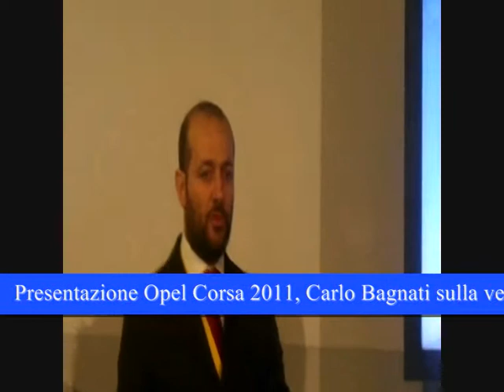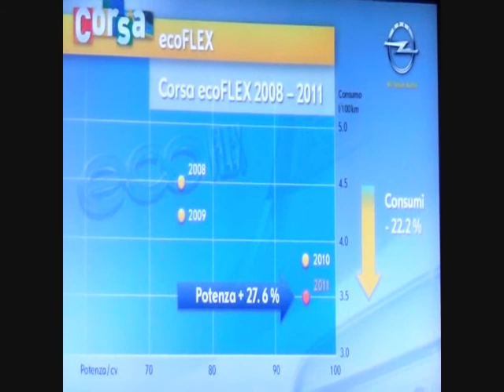Opel Corsa 2011, i vantaggi della versione ecoFlex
Carlo Bagnati